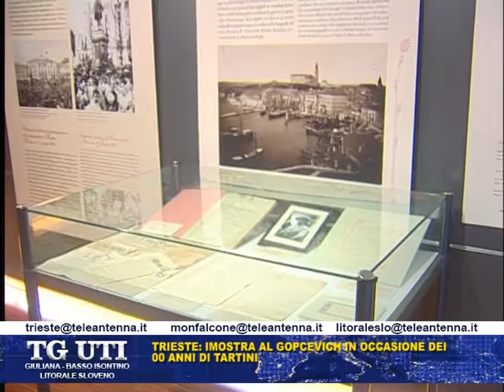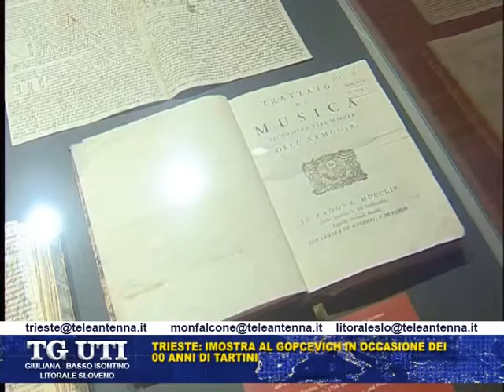24 02 17 TARTINI AL GOPCEVICH